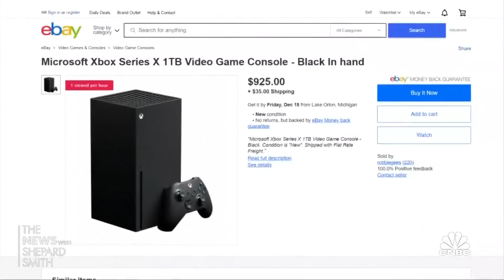Bots lead to the sellout of video game consoles in record time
Video game hardware sales are up 58 percent in the last month as people race to buy the latest game consoles during the pandemic.